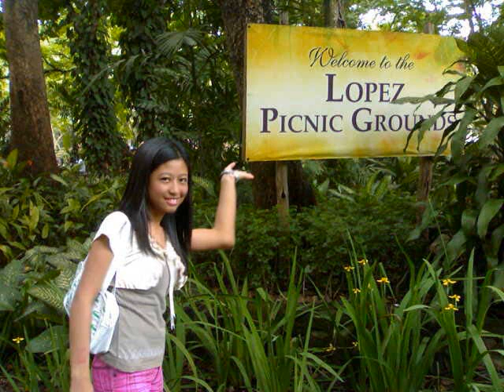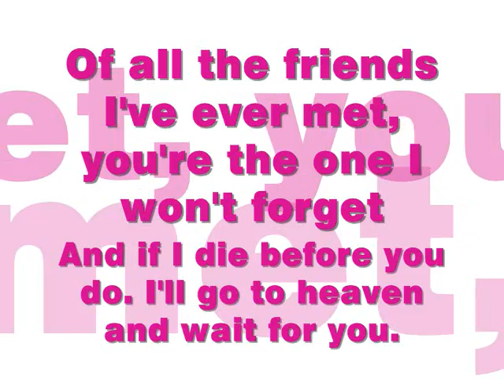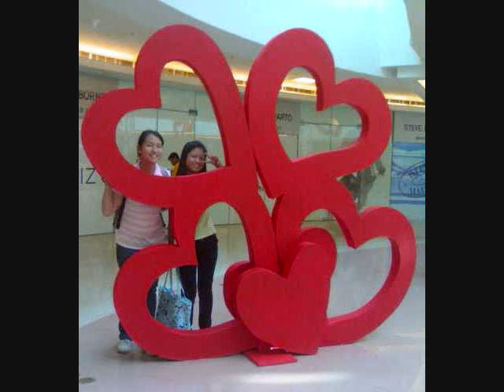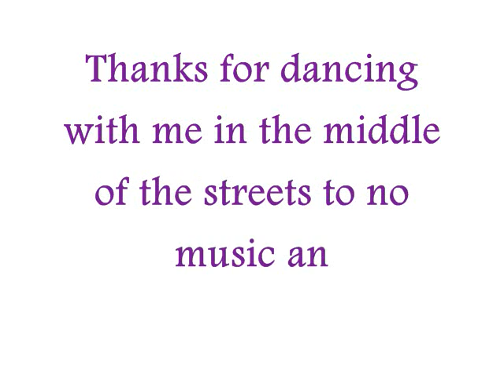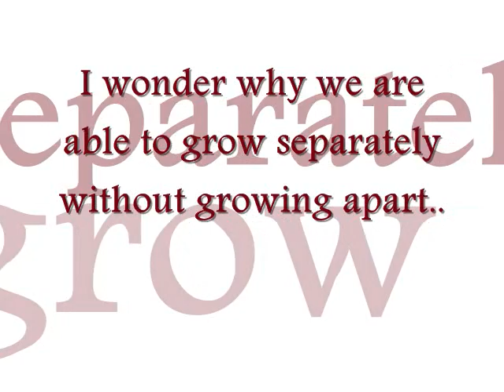My vijo blog - BBF.BFF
pix with my bbf